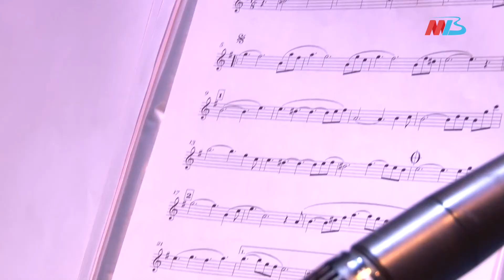Песни Сталинградской победы | Сталинград. 02.02.2022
Ансамбль народных инструментов «ЦарицынЪ» вместе с артистами «Волгоградконцерта» подготовил программу к 79-й годовщине победы в Сталинградской битве.